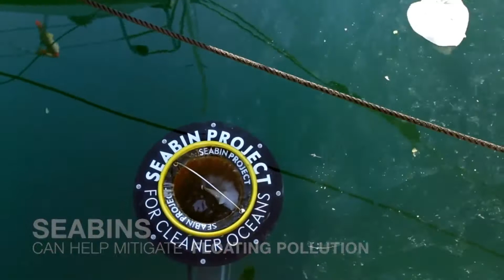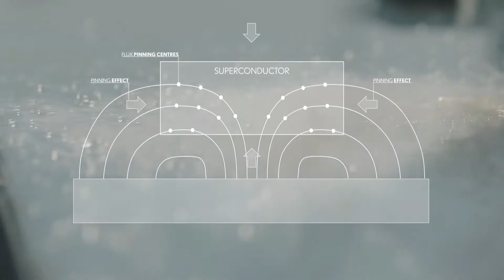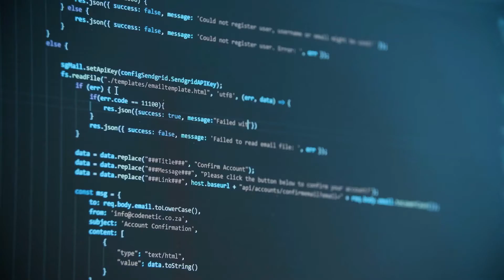5 amazing new inventions that you didn’t know existed | Another level inventions | Gadgino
In this video we will show you the 5 amazing new inventions that you didn’t know existed, all are the gadgets and technology are Another level inventions we show in the channel Gadgino.

Our channel Gadgino help you to learn more about new inventions, gadgets, tools, and tech, that can expand you knowledge.